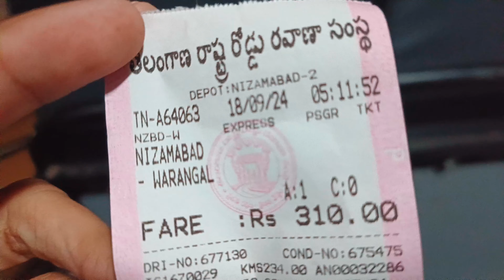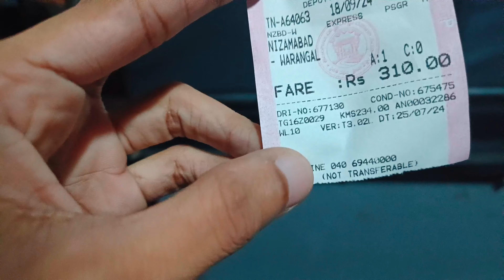NIZAMABAD TO WARANGAL TSRTC BS6 EXPRESS BUS JOURNEY | TSRTC BUS VLOGS | NIRANJAN TERALA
NIZAMABAD TO WARANAGAL TSRTC EXPRESS  BUS JOURNEY

I WAS TRAVELLED IN TSRTC EXPRESS BUS FROM NIZAMABAD D TO WARANAGAL.

I HAVE BOARDED AT NIZAMABAD BUS STATION AT 5:00 AM & BUS WAS STARTED AT 5:15AM FROM NIZAMABAD BUS STAND

IT TOOK AROUND 6HOUR 30 MINUTES TO REACH WARANAGAL FROM NIZAMABAD

FROM NIZAMABAD TO WARANAAGL I HAVE CHARGED FOR MY JOURNEY TICKET AROUND 395/-

IN THIS BUS I HAVE RECORDED THROUGH WINDOW SEAT

TOTAL EXPERIENCE WAS LITERALLY SUPERB 🙌

IN THIS BUS JOURNEY THIS BUS WILL HALT SOME BUS STATIONS

1. NIZAMABAD
2. ARMOOR
3. METTUPALLY
4.KORUTLA
5.JAGITYAL
6.KARIMNAGAR
7.HUZURABAD
8.HANAMKONDA
9.WARANAGAL